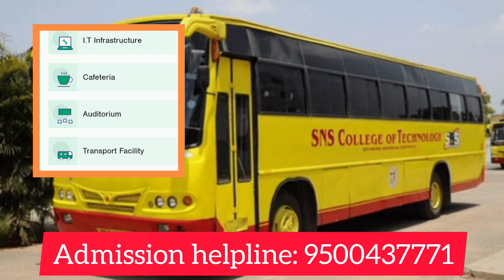SNS College of Technology Coimbatore